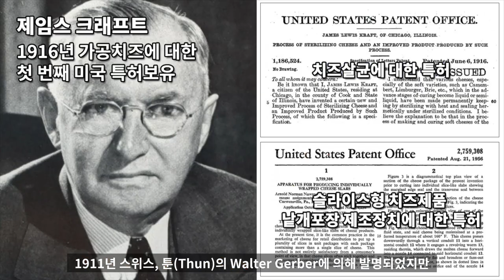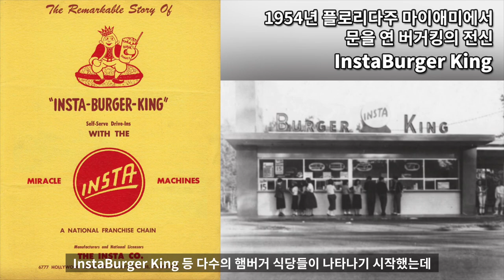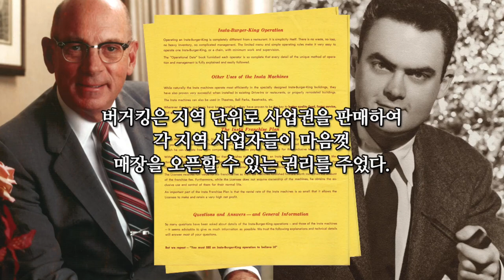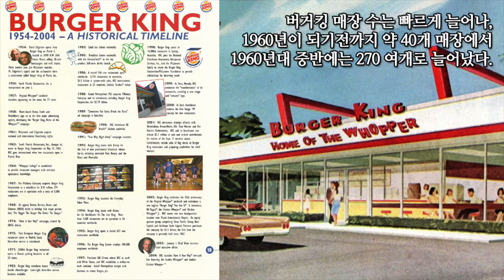햄버거 역사 9 : 맥도날드에 영향을 끼친 빅보이, 버거킹, 웬디스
햄버거의 역사 9번째 시간
맥도날드에 영향을 끼친
빅보이 버거킹 웬디스
햄버거에 대한 이야기로 정리해 보았습니다.